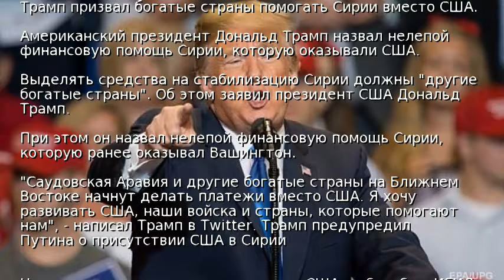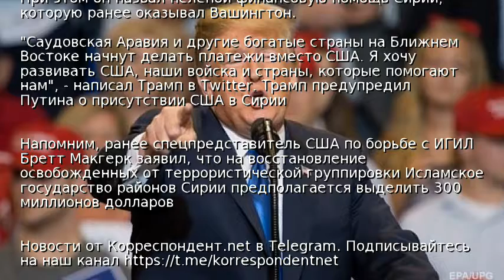Трамп призвал богатые страны помогать Сирии вместо США